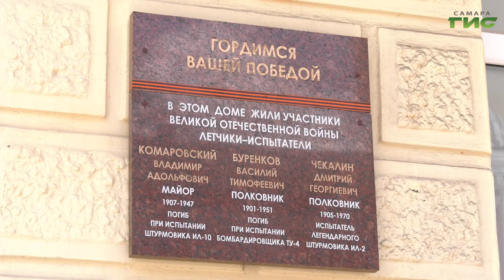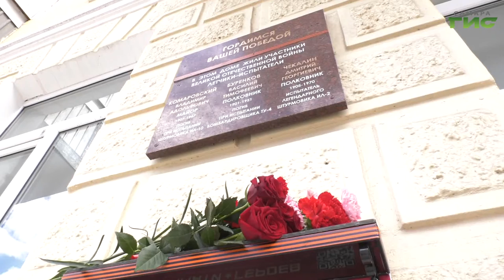В Самаре почтили память летчиков-испытателей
В Самаре почтили память летчиков-испытателей. На доме по улице Садовой, где жили Герои Советского Союза, появилась мемориальная доска